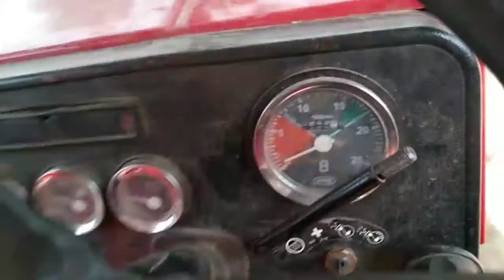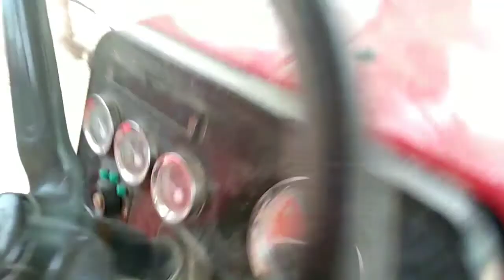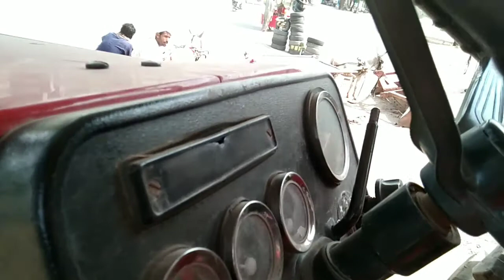mf 385 tractor for sale||Mujtaba Tractors